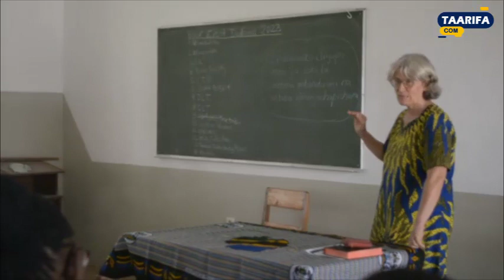IJUE SIRI KUU YA USOMAJI WA VITABU.